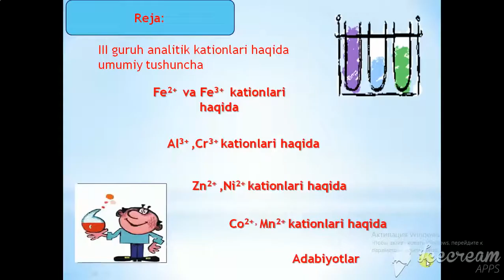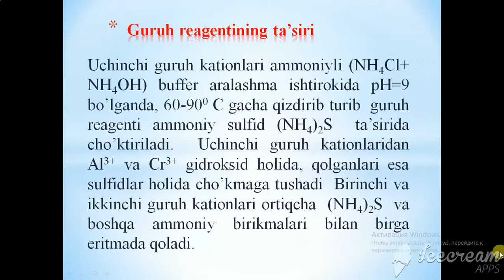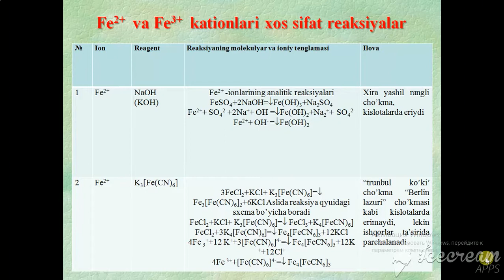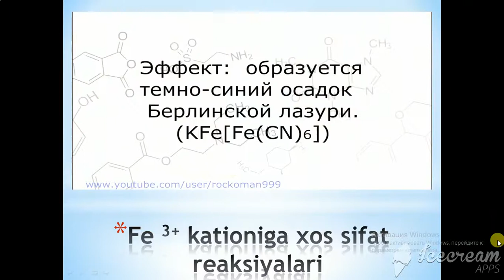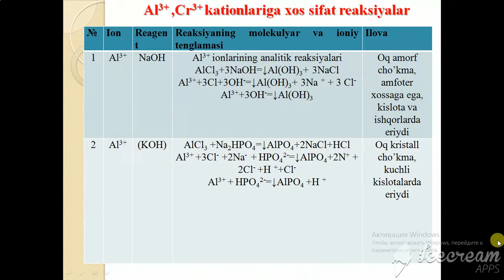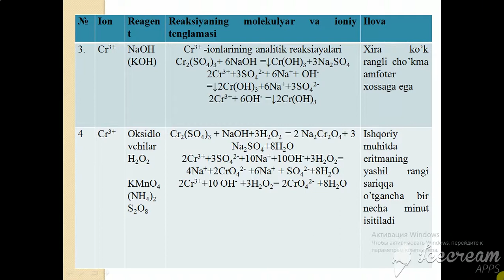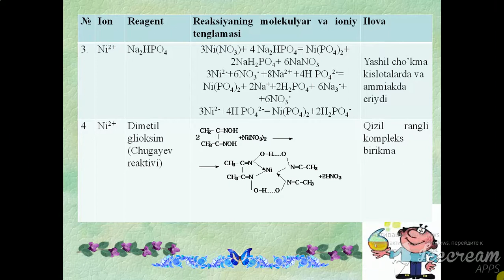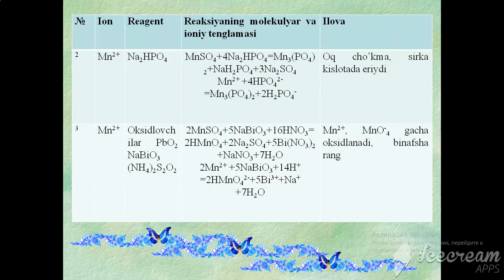III guruh analitik kationlariga xos reaksiyalar1